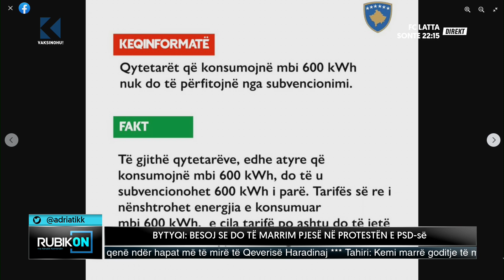Tahiri i AAK-së, qeverisë për çmimet e rrymës: ''A janë bre normal këta?'' - Klan Kosova